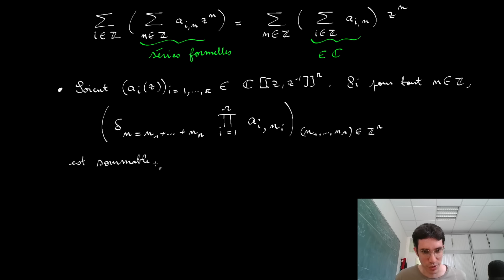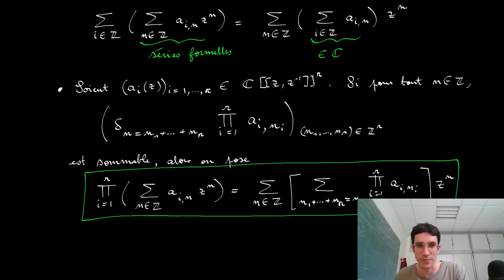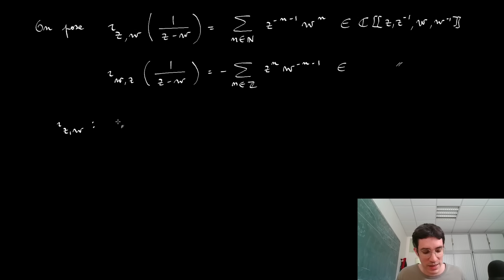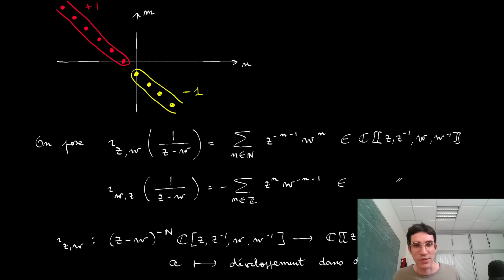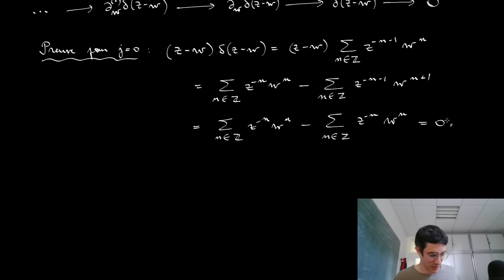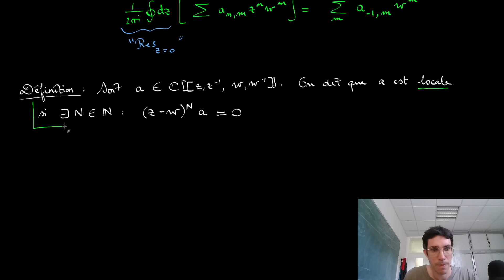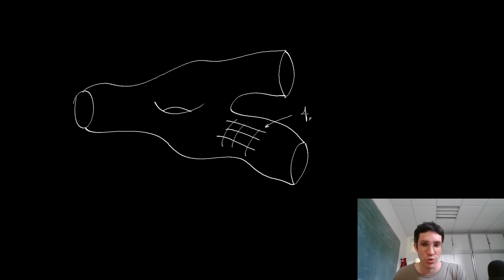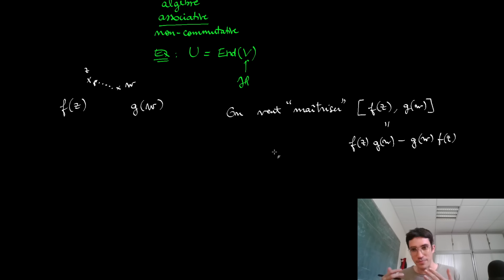Petite Introduction aux Distributions Formelles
Dans cette vidéo, nous continuons notre exploration des séries formelles, en autorisant maintenant des sommes portant sur tous les entiers. Cela conduit à des difficultés pour définir le produit, et on tombe rapidement sur de nombreux paradoxes. J'essaie ici d'expliquer comment on peut néanmoins donner un sens à la théorie, en faisant le parallèle avec la théorie usuelle des distributions.

Je m'appelle Antoine Bourget, je suis physicien théoricien, et j'essaie de transmettre en vidéo ce que je trouve élégant en mathématiques et en physique. Si vous voulez faire un don, j'ai également un compte Tipeee.

Plan :
00:00 Début
3:45 Introduction
9:25 Somme et produits de distributions
17:25 Carré de la distribution delta et autres paradoxes
24:25 Associativité du produit
30:30 Lien avec les distributions usuelles
37:50 Distributions à deux variables
49:10 Développements locaux
58:50 Propriétés de la distribution delta
1:05:15 Résidus
1:10:32 Distributions locales et OPE
1:20:20 Théorie des cordes
1:27:34 Théorie quantique en deux dimensions et surface de corde

Références : On pourra par exemple regarder les notes de Kac :
Introduction to vertex algebras, Poisson vertex algebras, and integrable Hamiltonian PDE